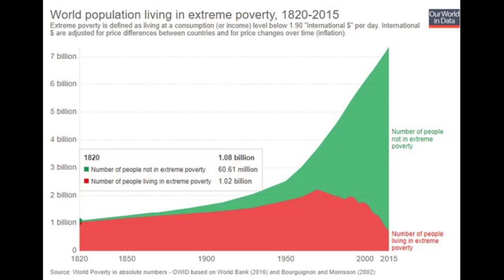ABUELO ¿POR QUÉ HAY TANTA POBREZA EXTREMA EN EL MUNDO CAPITALISTAS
¿POR#QUÉ#HAY#TANTA#POBREZA#EXTREMA#EN#EL#MUNDO#CAPITALSTA?
TE#RESPONDO
Sólo#puede#establecerse#una#relación#inversa.

Hace#200#años#el#94%de la humanidad vivía por debajo de la línea que hoy se califica como pobreza extrema.Hoy ese número es el#7%,y la humanidad se ha multiplicado por#7.No sólo eso,ese ritmo de erradicación de la pobreza se acelera cada vez que la#"alternativa",el colectivismo hambreante y genocida,retrocede#(sucedió#claramente#con#la#obsolescencia#del#comunismo#en#Europa#Y#volvió#a#suceder#claramente#con#la#apertura#de#China,)